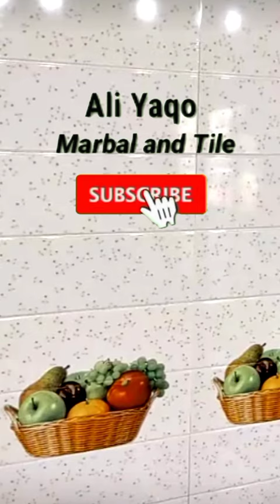Best Bathroom wall Tile Desing Best kitchen wall Tile Desing.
Ali Yaqoob Marbal and Tile fixer.
kitchen tile desing.
washroom tile Desing.
ceramic tile work.
floor tile Desing.
face Tile Desing.
Marbal work.
tile work.
fancy Tile work.
beautiful fancy Tile work.
bedroom tile work.
pillar tile work.

wash room Tile Desing.

tile work Desing

tile Desing